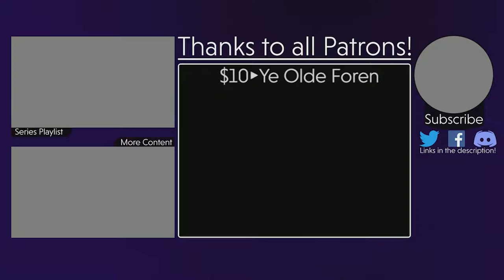Kirby Triple Deluxe - The True Arena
Taking on the True Arena of Kirby Triple Deluxe!